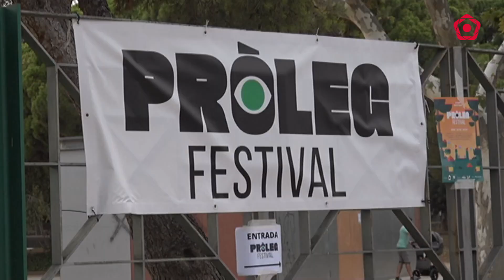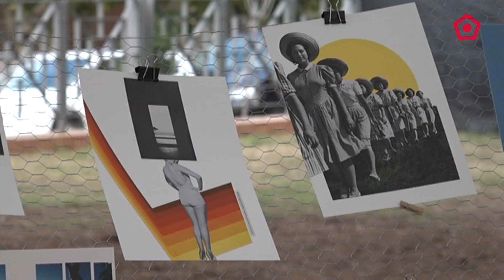La 6a edició del Festival Pròleg enceta la Festa Major de Cambrils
El Festival Pròleg es consolida amb les seves propostes alternatives i fora de la tendència general, donant cabuda a tota mena de públic